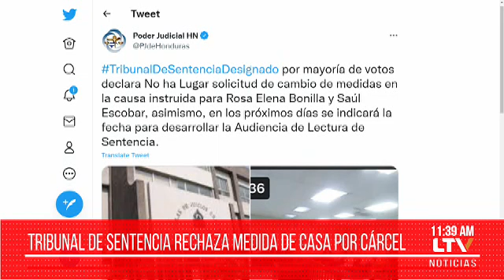Tribunal de sentencia rechaza medida de casa por cárcel